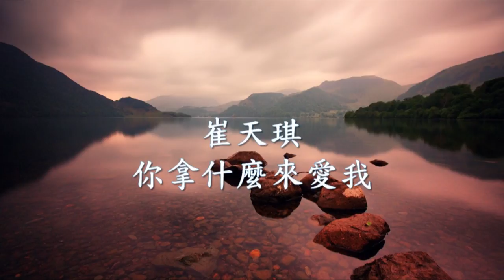崔天琪 - 你拿什麼來愛我.mp4